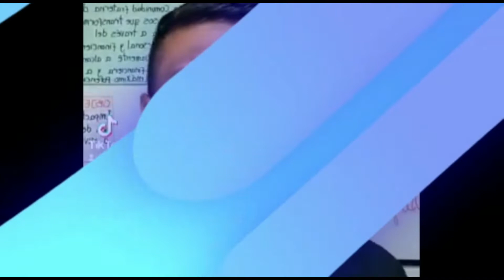MENTORÍA: Las Facultades Mentales | Memoria | Henry Neo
Hoy hablamos sobre la cuarta facultad del alma llamada Memoria. En esta mentoría comparto contigo tres aspectos súper importantes sobre la memoria que es una de las facultades mentales. ¿Tu memoria es tu aliado o tu peor enemigo? Únete a nuestra comunidad en Telegram llamada; International Diamond Club de transformación personal ✅Grupo de Telegram

Atte.
Henry Neo
Coach Ontológico